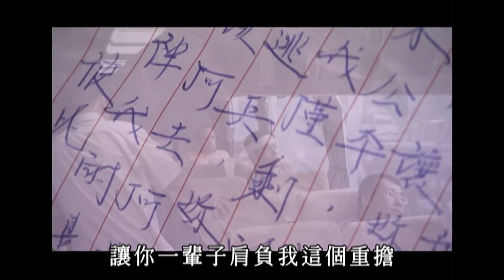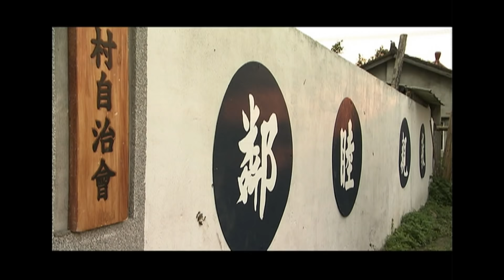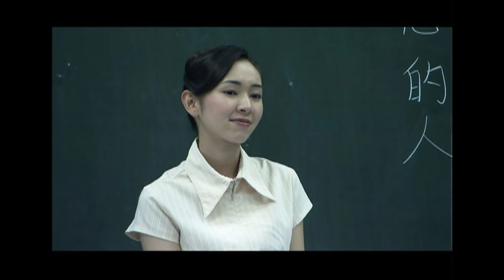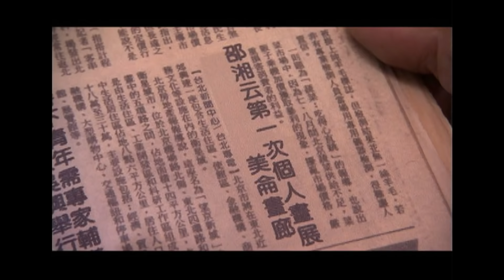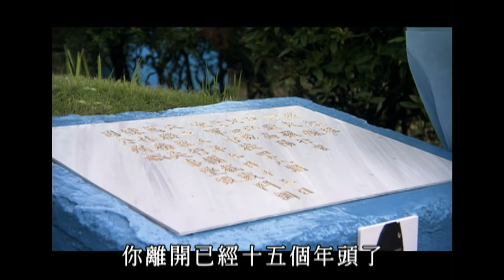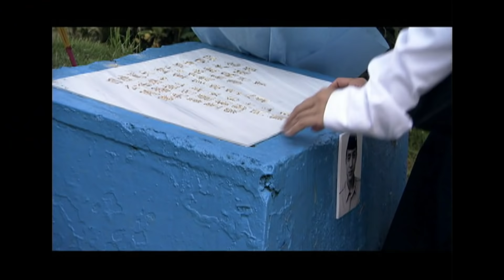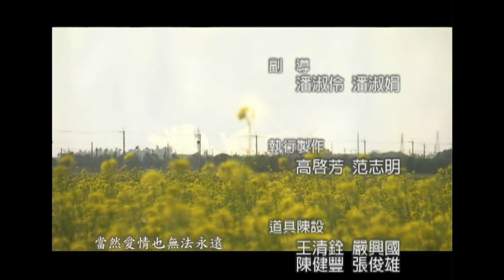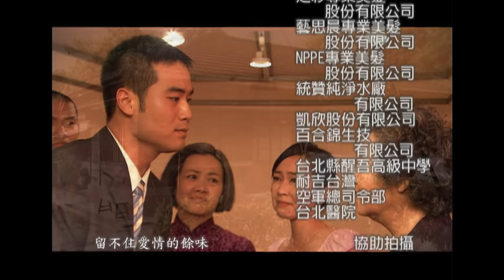公視《再見 忠貞二村》EP19 完整版 | 2005年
《再見 忠貞二村》
民國 47年8月23日，中共對我大小金門發動猛烈而密集的砲擊，砲戰持續到次年1月7日，中共向金門砲擊數量超過四千萬枚，史稱「八二三炮戰」…

大腹便便的麗君 (王琄飾)即將臨盆，倚門盼望著遠在外島的先生震方(趙學煌飾)早日歸來，眷村擴音器傳來：金門吃緊，中共展開猛烈砲擊。麗君聞訊憂心而早產，受盡折磨生下么兒戰生(陳建州飾)。村長報喜，謂震方立下戰功，即日將載譽歸來。麗君欣慰，報憂的吉普車不時穿梭村內，真是幾家歡樂幾家愁。戰生滿月，村里忙著張燈結綵，迎接戰鬥英雄震方返鄉。在眾人引頸而盼下，出現在眾人面前的不是英姿煥發的震方，而是傷了脊椎躺在擔架上，再也站不起來的震方！邵家的苦難從此開始…。

導演:梁修身
演員: 趙學煌 王琄 唐志中 蔡燦得 陳建州 吳鈴山  梁修治 劉恆 陳夙雰 龍天翔 陳宇凡 張美瑤 衛國泰 曾世明 喧妮 李長安 謝瓊煖 林利霏